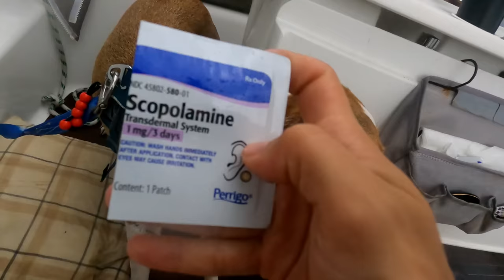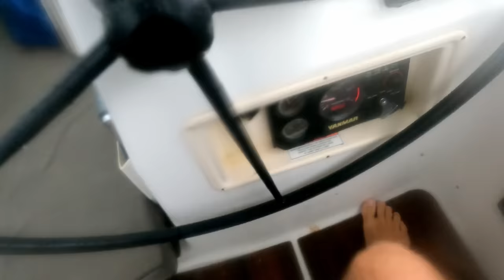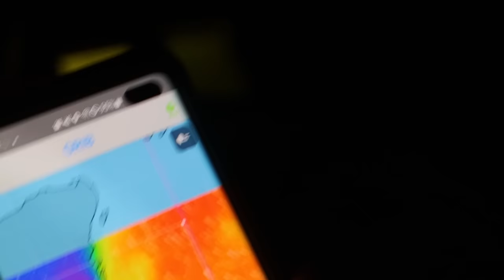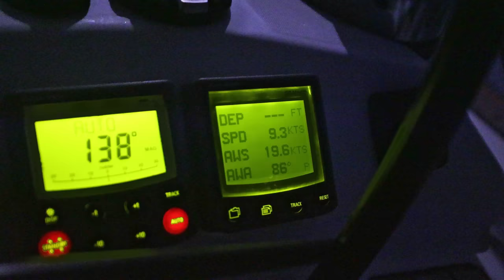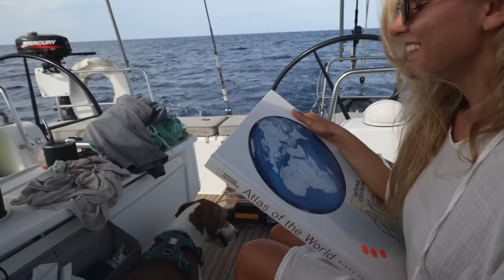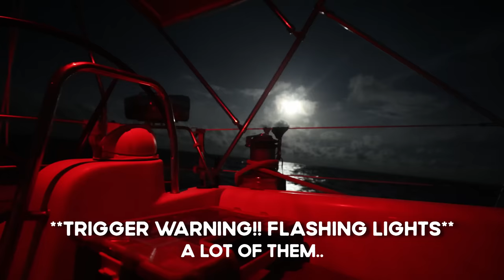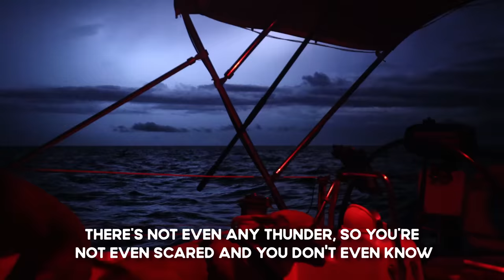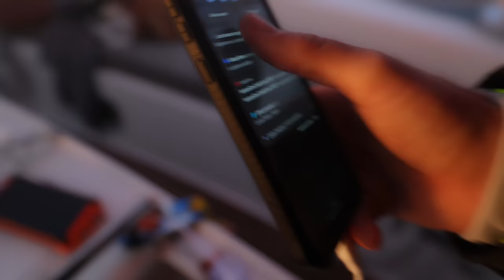IT hits the fan at 50 MILES PER HOUR 😫 (I am SO SCARED) 😫 | EE 100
to get started on your first purchase and receive a FREE 1-year supply of Vitamin D3+K2 and 5 travel packs.

IT hits the fan as we're less than 3 hours from our destination of Guatemala. Thunder and lightning surround the boat, waves and crashing over the bow threatening to rip off the dodger and bimini, wind is whipping up to 50+ knots, meanwhile the engine starts shaking and blowing smoke. We haven't slept more than a few hours in days and it's starting to take a toll.

It's been a blissful 6 days till now, and now we get a weeks worth of punishment in 72 hours.

We couldn't do this without you and we love being able to share our journey with you.

Brett Jade Dingo and Penny

Products we use and love:

Products we wish for 😁:

**AG1 by Athletic Greens is a comprehensive, all-in-one nutrition
drink engineered to fill the nutritional gaps in your diet and
support your body’s nutritional needs across four pillars of
health: Gut health, Immune support, Energy and Recovery! It’s
packed with 75 vitamins minerals, whole-food sourced ingredients
and combines the perfect amount of micronutrients, absorption
and taste to jumpstart your daily routine. AG1 is available in the
US, Canada, UK and Europe.